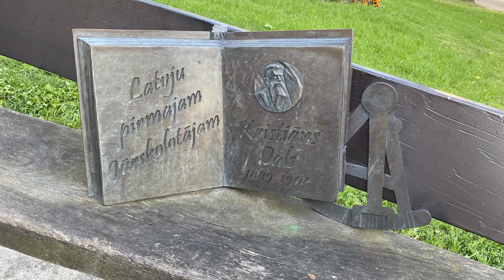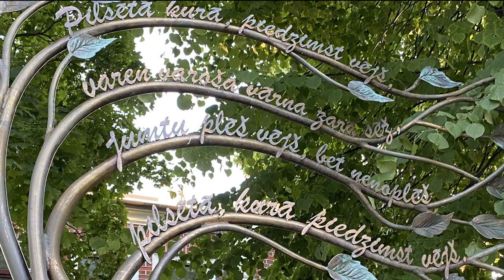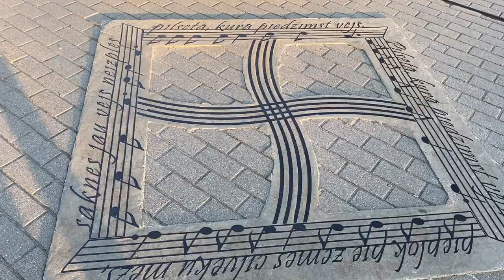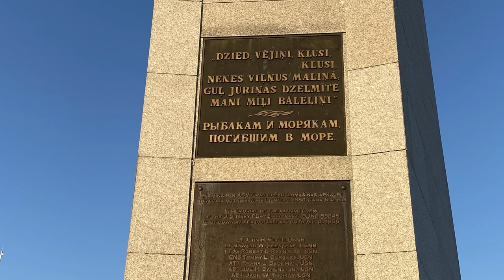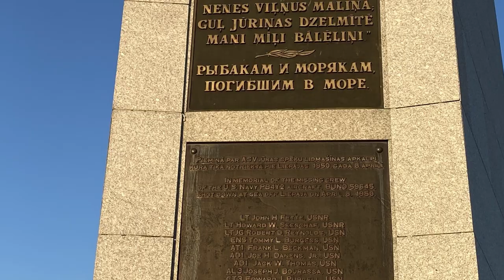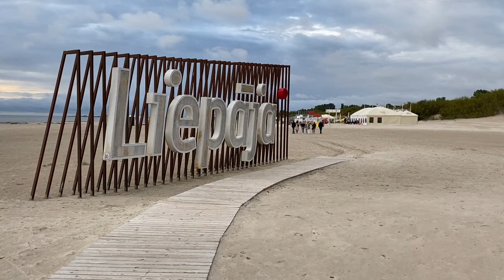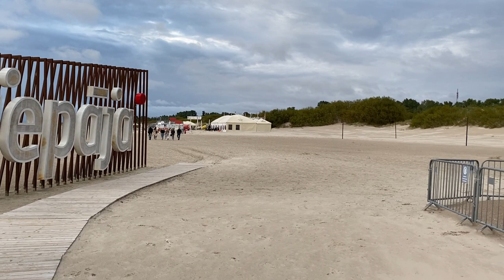Vlog 161-Красивая природа, парки, море , пляж это Лиепая-город где рождается ветер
Романтическая прогулка, закат у моря, релаксация